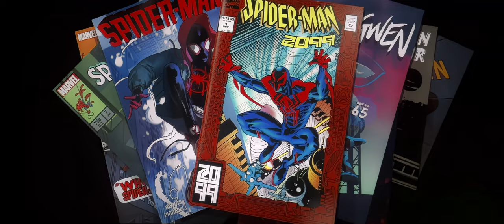Across The Spider-Verse - Miguel O'Hara / Spider-Man 2099 CAM ScenePack 4k UPSCALED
Software: Adobe After Effects, Topaz Video AI